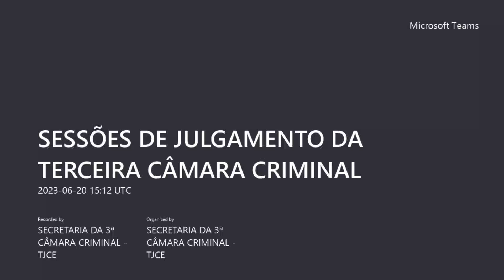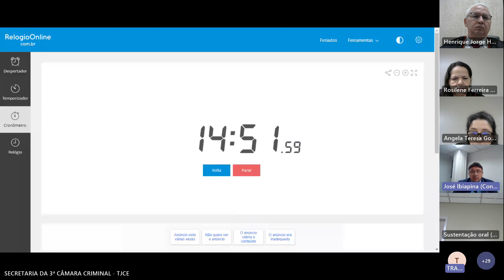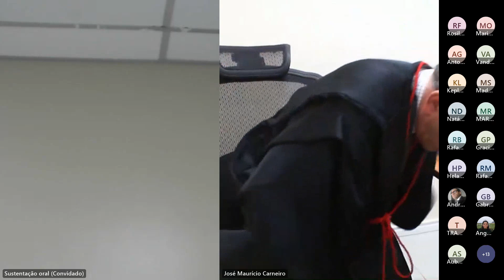3ª Câmara Criminal - 20/06/2023 (Parte 2)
Sessão de Julgamento da 3ª Câmara Criminal (Parte 2)